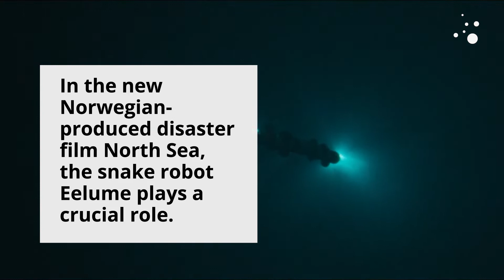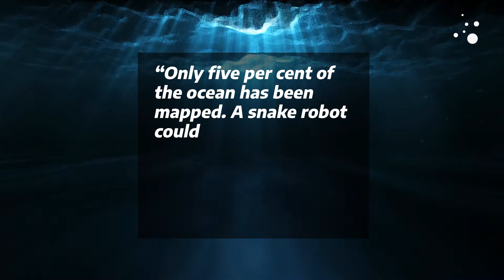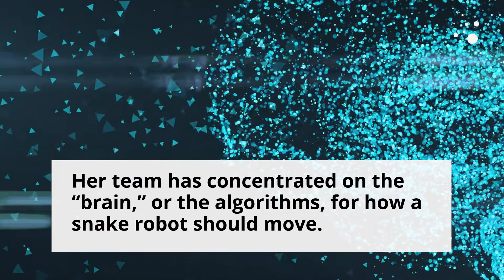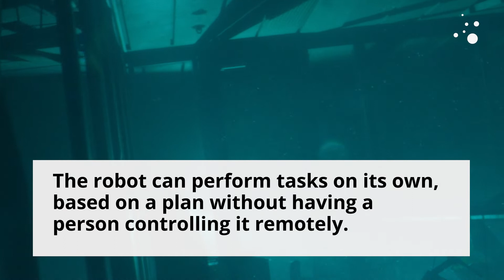Snake robot turned movie hero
In the new Norwegian-produced disaster film North Sea, the snake robot Eelume plays a crucial role. Norwegian researchers and a Norwegian company are behind the newly released film.

When the Norwegian production company Fantefilm searched the internet to find the coolest underwater robot in the world, they discovered to their surprise that it was being manufactured in Norway. The robot has thus become the first to land a movie role in the film North Sea, which is premiering now.

Kristin Ytterstad Pettersen, professor of engineering cybernetics and one of the key researchers at the Centre for Autonomous Marine Operations and Systems,  AMOS, has been studying snake robotics for a number of years. Pål Liljebäck took his doctorate in snake robotics with Pettersen as his supervisor. Based on their research, they started the company Eelume (pronounced ‘ee-loom’)  in 2015 as a spin- off from NTNU.

No one could have imagined then that Eelume would land a heroic role in Norway’s largest film production seven years later.